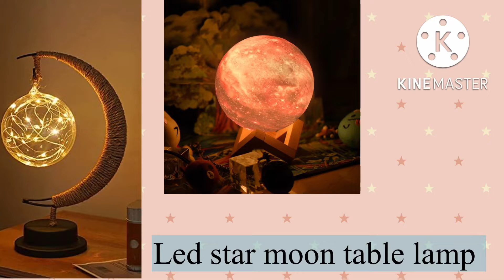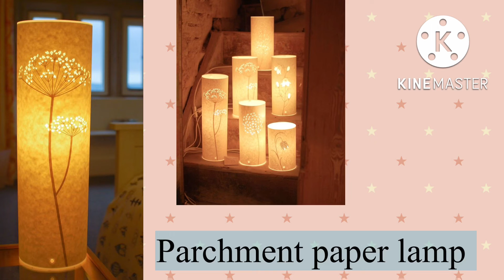Types of decorative lights for Diwali with names/led lights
Types of decorative lights for Diwali with names

Helo friends ❤️

So today is video about types of decorative lights for Diwali with names

Scholarship, and research. Non - profit, educational or personal use tips the balance in favour of fair us.